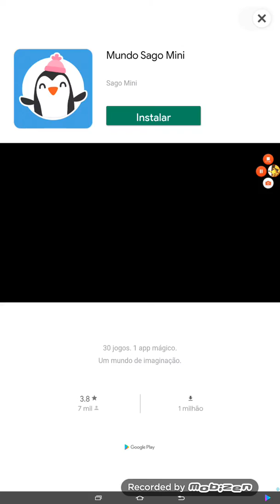Eu abri muitos baús e missões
joguei Sonic Forces denovo!